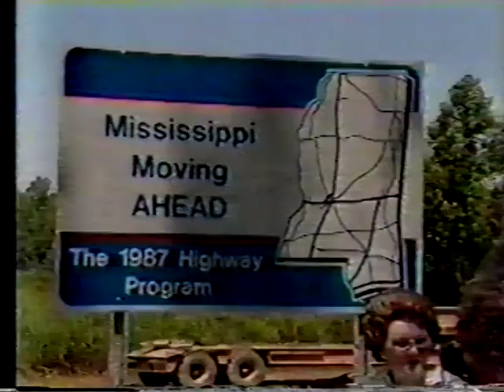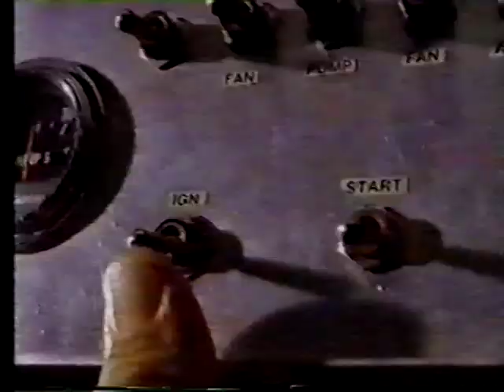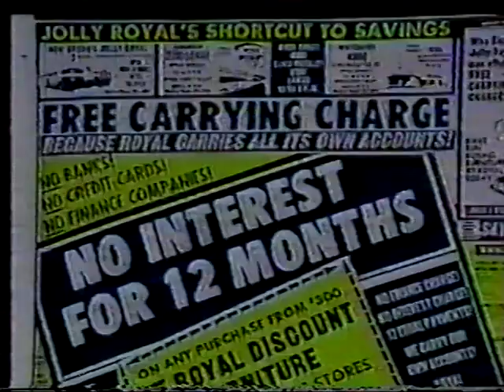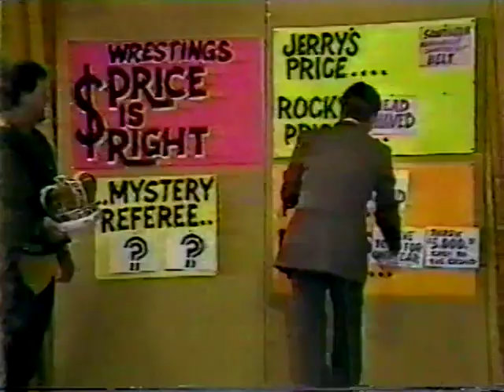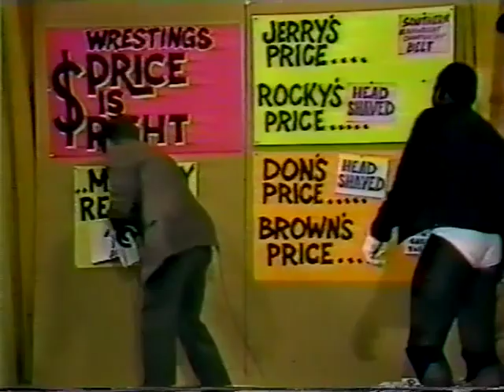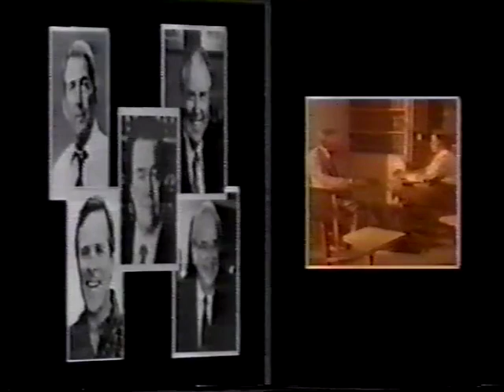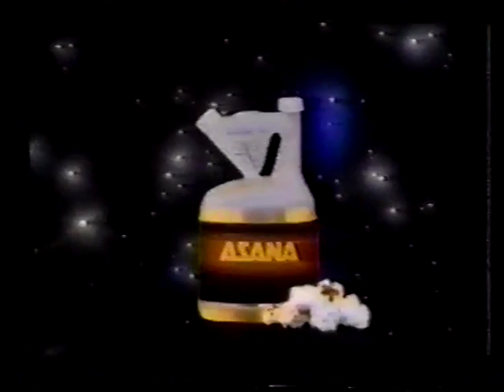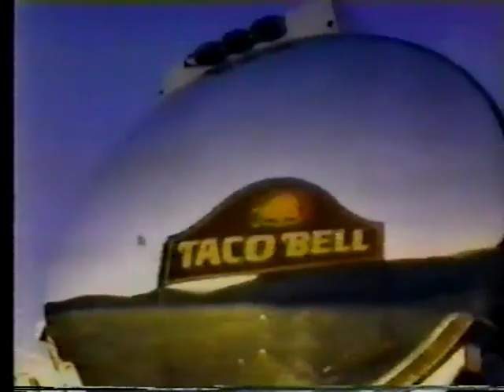Memphis Wrestling August 1, 1987 (WMC Edition) (Featuring MEMPHIS PRICE IS RIGHT)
George Barnes promo (8/1/87)
Commission promo (8/1/87)
Bill Dundee promo (8/1/87)
Badd Company vs. Ed Mattox & Freezer Thompson (8/1/87)
Rocky Johnson vs. Rooster Cogburn (8/1/87)
Memphis Price is Right (8/1/87)
Jeff Jarrett & Billy Travis "Raise Your Hands" video (8/1/87)
Jeff Jarrett & Billy Travis vs. Buddy James & Keith Roberson (8/1/87)
Nasty Boys promo (8/1/87)
Jerry Lawler promo (8/1/87)
The Nasty Boys vs. David Johnson & Freezer Thompson (8/1/87)
John Paul, Mark Starr, & Alan West vs. Keith Eric, Rough & Ready (8/1/87)